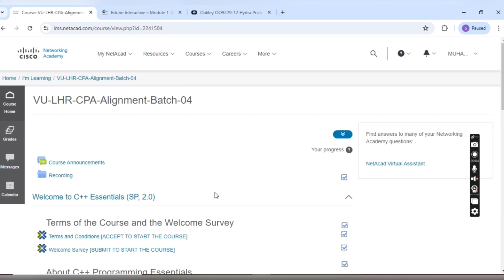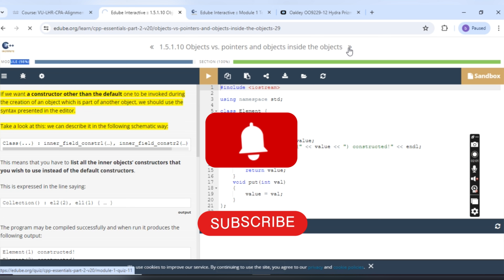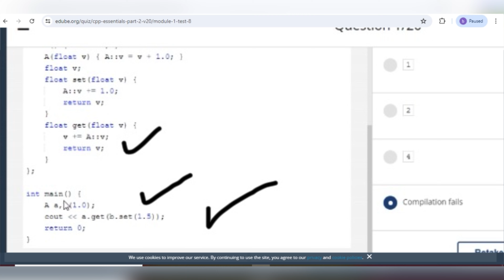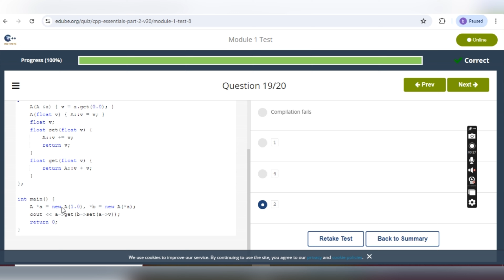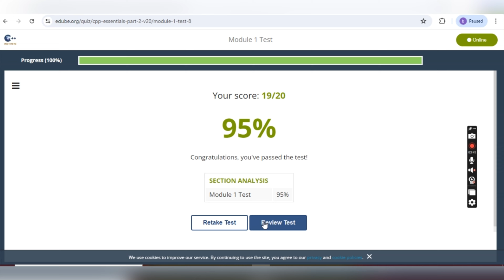CPPE2: Module1 test || Cs201 assignment2 ||Cisco Netacad C++ Certificate essential Class object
::::: introduction:::::::
I am M.Akbar Yousaf ( Govt. Teacher). I am highly qualified and experienced teacher in my field. Today I am explaining (                       ) at my official YouTube Channel (Concept Developer Academy).
 Academy’s Location and Direction
::::::Important Links:::
• Vu Lms
 How get Cisco Netacad CPA registration link
 How  rest password of VU Gmail for Cisco Netacad CPA